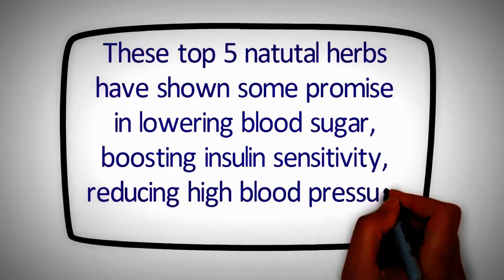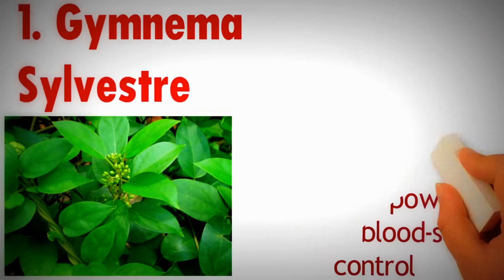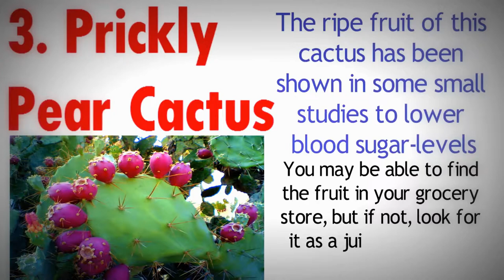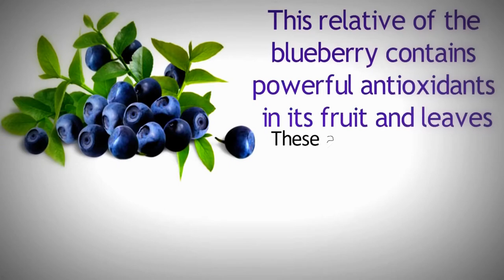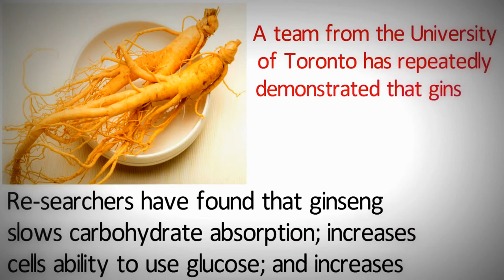Top 5 herbs and spices that help lower blood sugar - Top 5 Natural Herbs For Diabetes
These top 5 natural herbs for diabetes have shown some promise in lowering blood sugar, boosting insulin sensitivity, reducing high blood pressure and cholesterol, and more.

1. Gymnema Sylvestre
This plant’s Hindi name translates as “sugar destroyer,” and the plant is said to reduce the ability to detect sweetness. It’s regarded as one of the most powerful herbs for blood-sugar control. It may work by boosting the activity of enzymes that help cells use glucose or by stimulating the production of insulin. Though it hasn’t been studied ­extensively, it’s not known to cause serious side effects.

2. Bitter Melon
The aptly named bitter melon is thought to help cells use glucose more effectively and block sugar absorption in the intestine. When Philippine researchers had men and women take bitter melon in capsule form for three months, they had slight, but consistently, lower blood sugar than those taking a placebo. Gastrointestinal problems are possible side effects.

3. Prickly Pear Cactus
The ripe fruit of this cactus has been shown in some small studies to lower blood sugar­levels. You may be able to find the fruit in your grocery store, but if not, look for it as a juice or powder at health food stores. Researchers speculate that the fruit may possibly lower blood sugar because it contains components that work similarly to insulin. The fruit is also high in fiber.

4. Bilberry
This relative of the blueberry contains powerful antioxidants in its fruit and leaves. These anti­oxidants, called anthocyanidins, seem to help prevent damage to tiny blood vessels that can result in nerve pain and retinopathy (damage to the eye’s retina). Animal studies have also suggested that bilberry may lower blood sugar.

5. Ginseng
Known for its immune-boosting and disease-fighting benefits, this Chinese herb has several positive diabetes studies behind it. Re­searchers have found that ginseng slows carbohydrate absorption; increases cells’ ability to use glucose; and increases insulin secretion from the pancreas. A team from the University of Toronto has repeatedly demonstrated that ginseng capsules lower blood glucose 15 to 20 percent compared to placebo pills.

Top 5 herbs and spices that help lower blood sugar